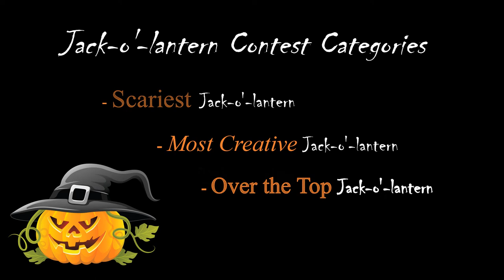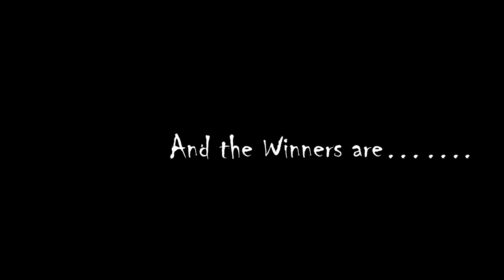2020 Jack-o'-Lantern Carving Contest | City of Monrovia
Thank you to everyone who participated in the Jack-o'-Lantern Carving Contest!